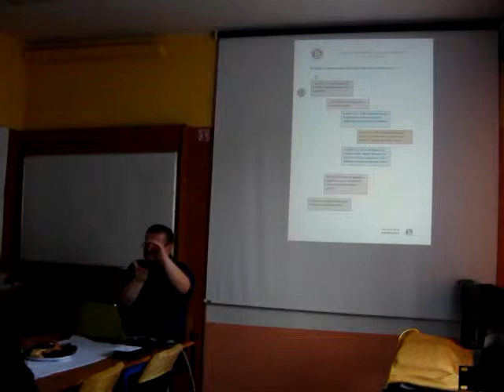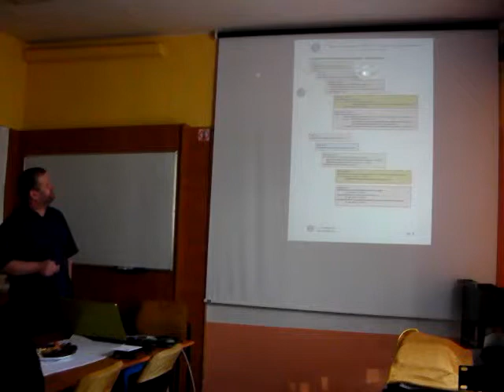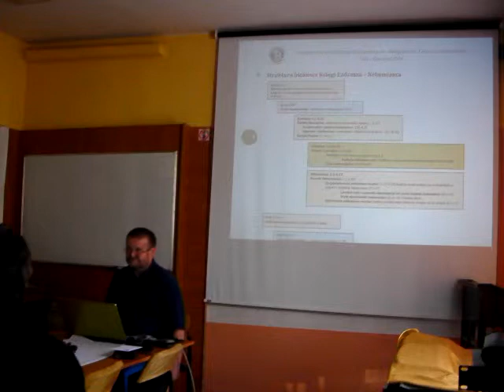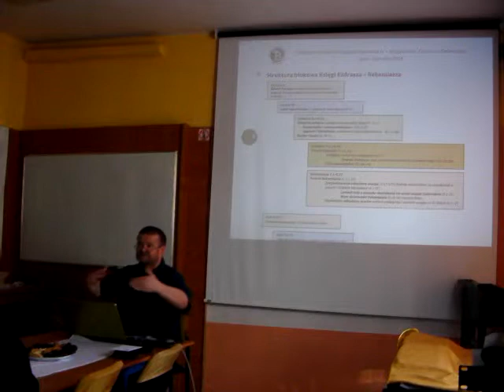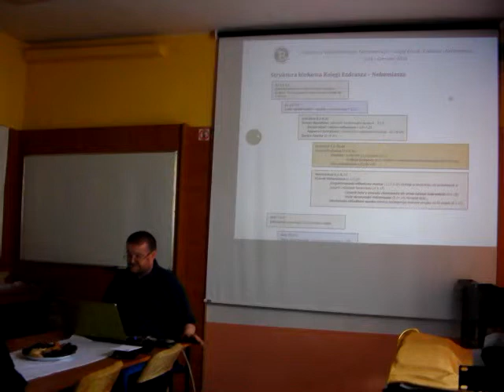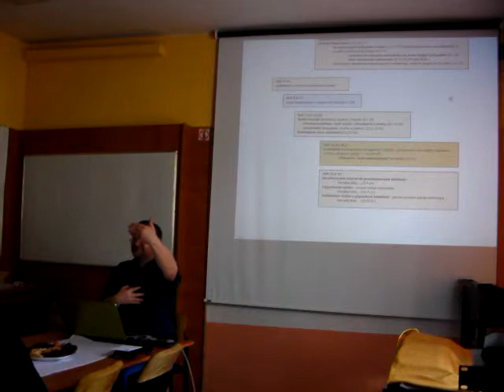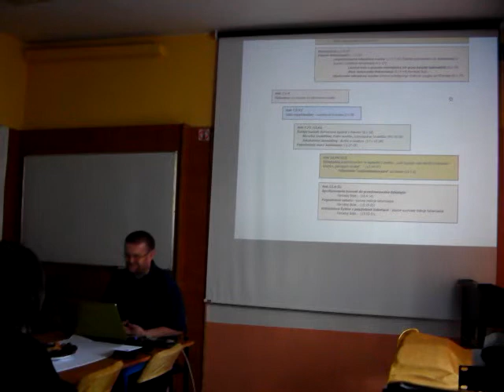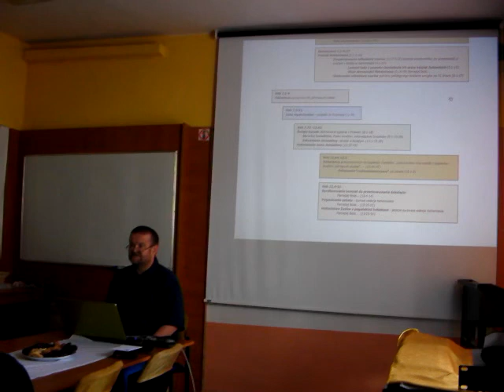BEREA - Księgi Kronik, Ezdrasza i Nehemiasza Cz.14